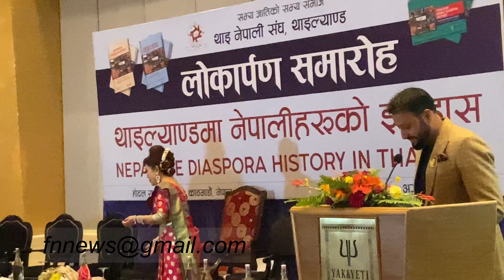थाइल्याण्डमा नेपाली, पुस्तकमा इतिहास ।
Using of this video on other channels and social sites without prior permission will be strictly.